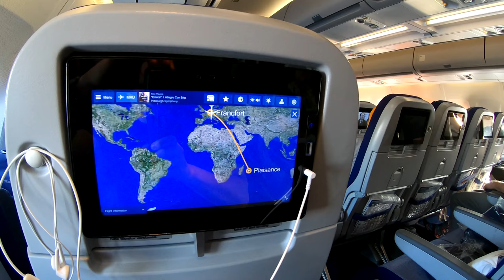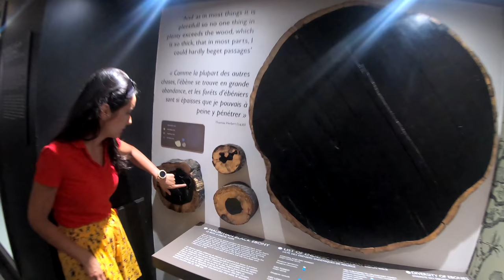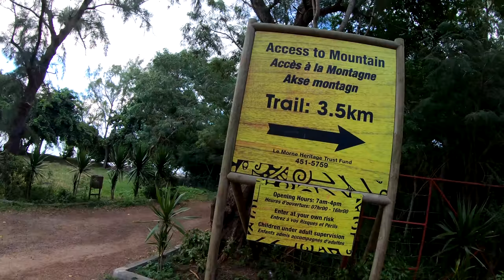Mauritius - The Paradise Island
April 2019 - GoPro 7 Black (4K)